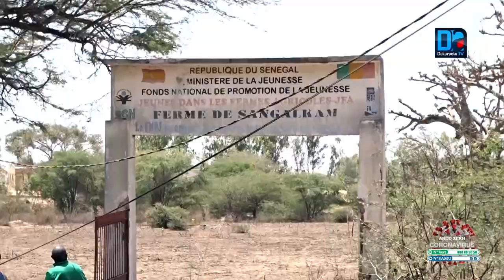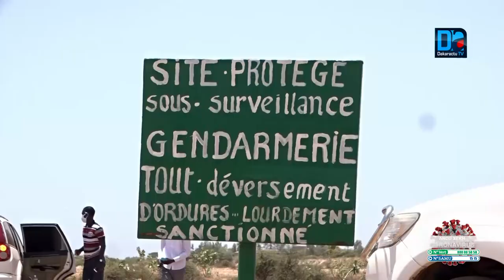DAC de Sangalkam : « Tout est fin prêt pour démarrer les travaux de construction ». ( Néné F. Tall